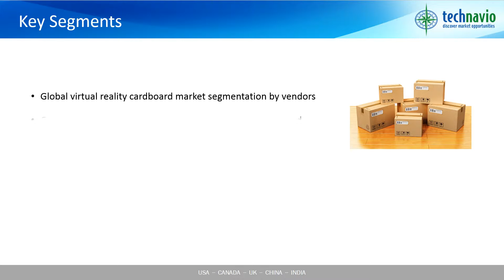Virtual Reality Cardboard Market 2015-2019 - Industry Analysis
Virtual reality (VR) cardboards include Google cardboards and other VR headsets that are based on the design specified by Google. A VR headset can be made up of cardboard, plastic, wood, or aluminium and requires the user to place a smart device in the headset to experience VR. The global market for VR cardboards is expected to post a profound market growth rate of approximately 152% by 2019. The recent increase in the number of apps being developed for VR headsets is expected to account for this market’s remarkable growth rate during the forecast period.